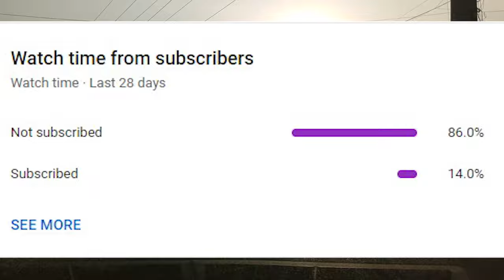Bhutto Colony Road,19th Febraury 2023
Reviewing bhutto colony road to naya nazimabad chowk